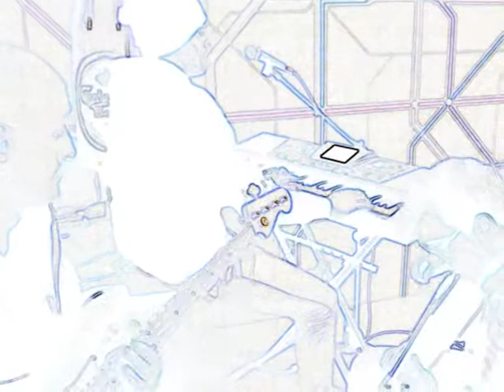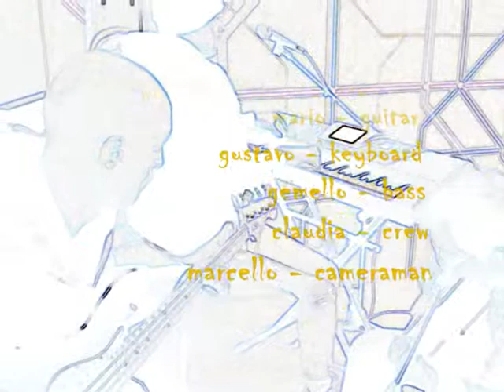jam machine - the washing machine - 29 gennaio 2013